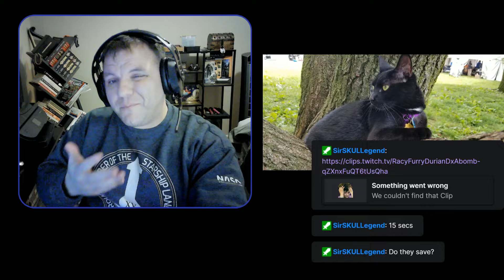New PC Build & Tenrai Event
February 2, 2022, The Only Stream of the Day!

It has been a couple days since I have streamed but that is due to technical hardware and or software issues going on with my AMD Build. After a couple months of issues I finally decided to turn it all in and change it all out for different parts again and now we're back up and running!

Stream on!